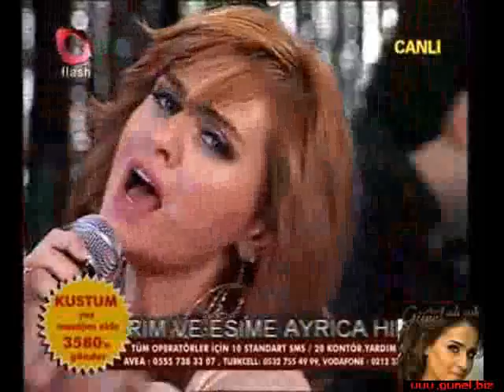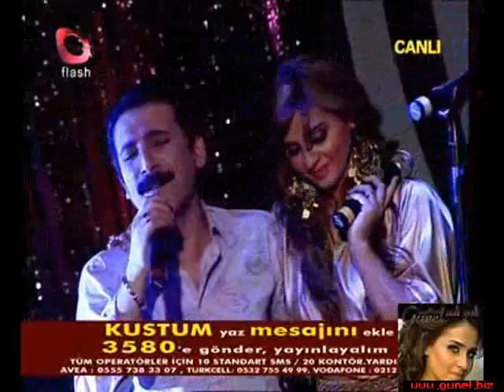günel küstüm show adı yok